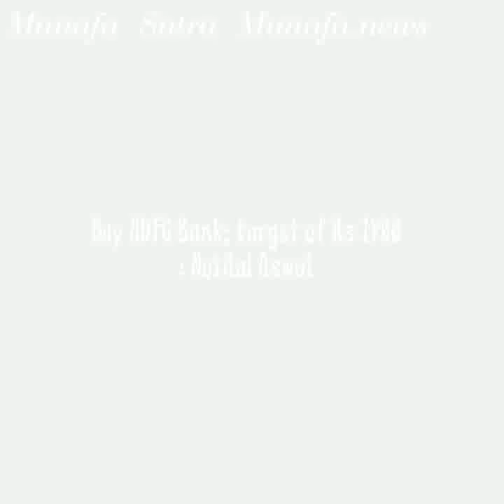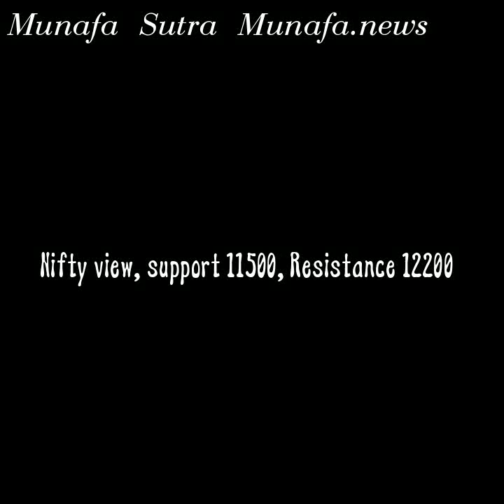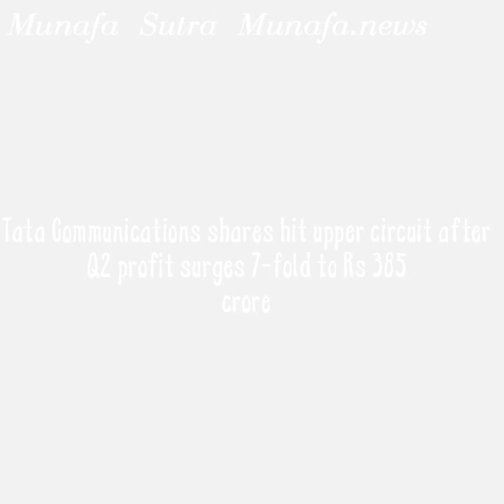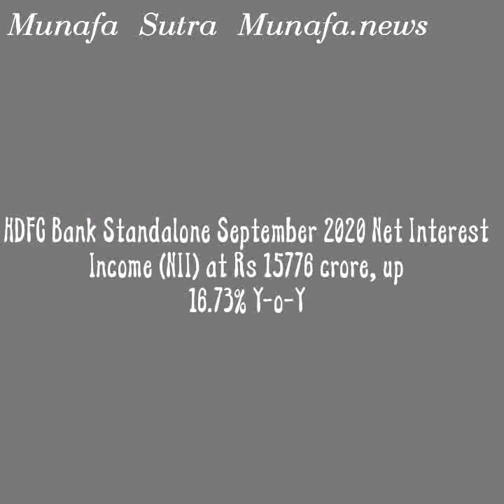Today stock market news latest today intraday tips for stock market NSE India Hindi News Munafa News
Todays video stock market news updated on MunafaSutra.com homepage, Munafa News daily Nifty view, top headlines, broker reco, and Munafa pics!

Nifty view, support 11500, Resistance 12200

Tata Communications shares hit upper circuit after Q2 profit surges 7-fold to Rs 385 crore

Federal Bank share price jumps 5% on asset quality improvement, dip in NPA

HDFC Bank Standalone September 2020 Net Interest Income (NII) at Rs 15776 crore, up 16.73% Y-o-Y

Buy HDFC Bank; target of Rs 1400 : Motilal Oswal